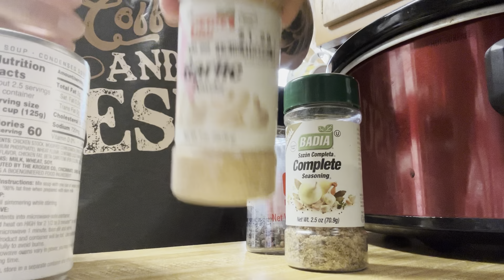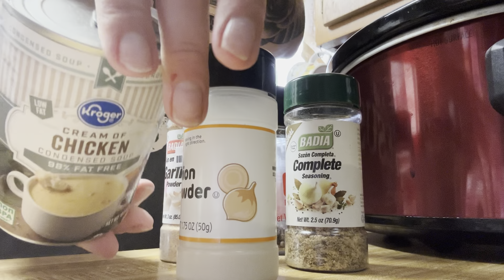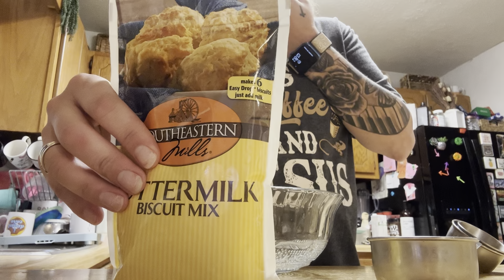Easy Chicken & Dumplings 🍗 In the Crock Pot 👩‍🍳 Cook With Me ✌️